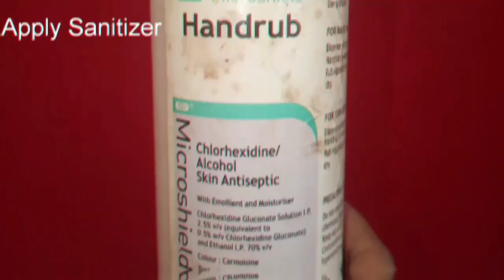Sanitizer Application@Follow 5 Step for get 100% result.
Properly Sanitizer Application#Follow 5 Methods for effective results.